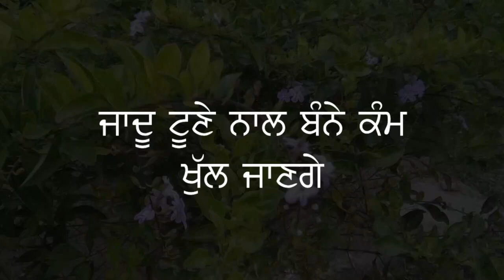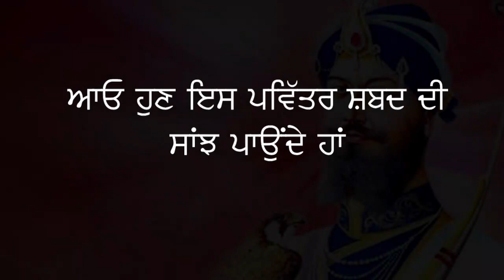ਇਸ ਸ਼ਬਦ ਨਾਲ ਵੱਡੇ ਤਾਂਤਰਿਕ ਦਾ ਟੂਣਾ ਵੀ ਫੇਲ ਹੋ ਜਾਵੇਗਾ- ਭੂਤ ਭਾਤ ਸਬ ਨੱਠ ਜਾਣਗੇ | Sifat Salah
Path ➤ Gurbani Shabad | ਮਲਾਰ ਮਹਲਾ 5

10 ਮਿੰਟ ਦਾ ਸਮਾ ਕੱਡ ਕੇ ਗੁਰਬਾਣੀ ਕੀਰਤਨ ਸੁਣੋ ਤੇ ਗੁਰੂ ਮਾਹਰਾਜ ਜੀ ਦੀਆਂ ਖੁੱਸ਼ੀਆ ਪ੍ਰਾਪਤ ਕਰੋ ਜੀ ।